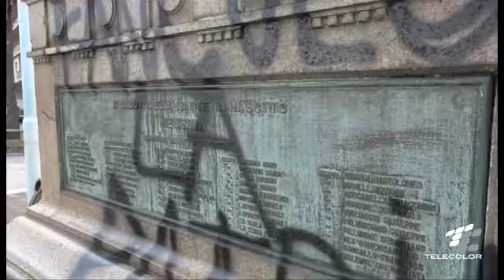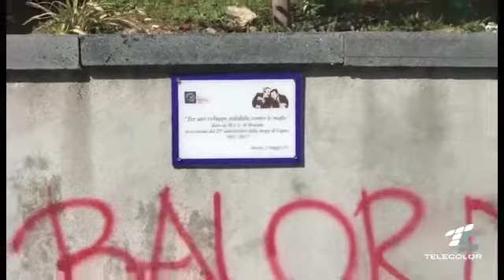I caduti sfregiati